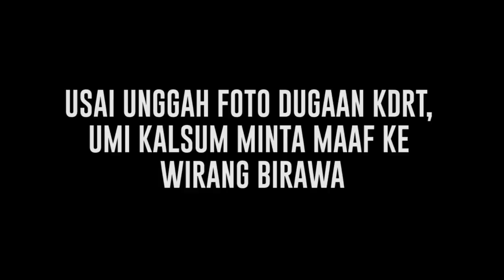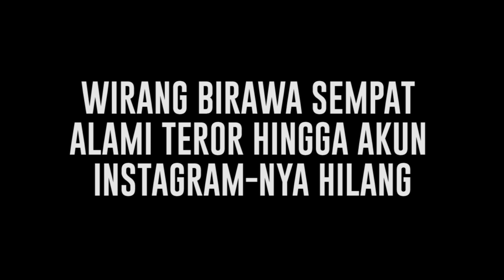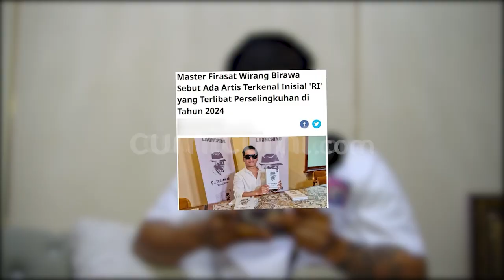Usai Unggah Foto Dugaan KDRT, Umi Kalsum Minta Maaf Ke Wirang Birawa | Cumicam | 24/12/2023